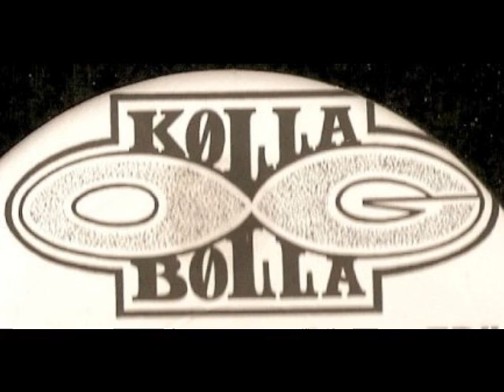Kølla & Bølla ft GrundlaG - Den Store Slagærn (prod Bølla) (2002)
Back in tha days...
Kølla & Bølla med Abel og Telly (rip) året er 2002, spilt inn hos Kølla (Ralphoman), beat av Bølla, brrapp!